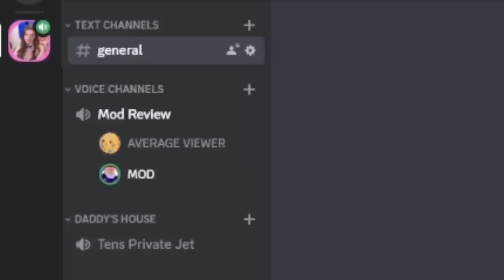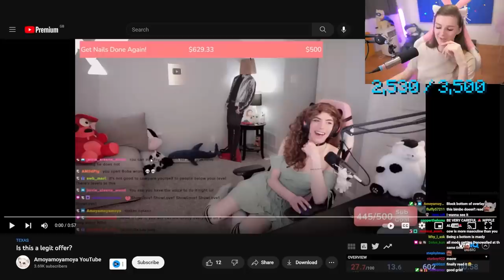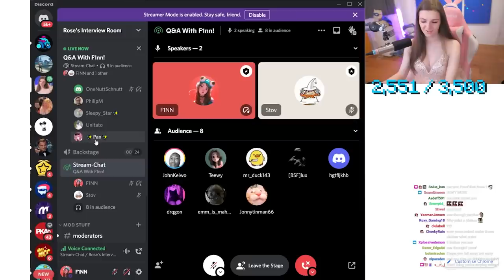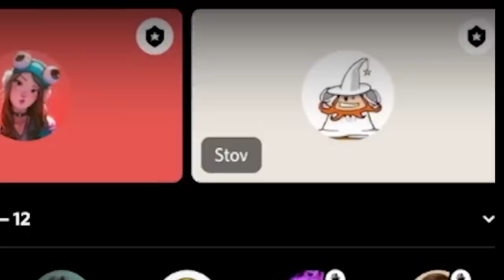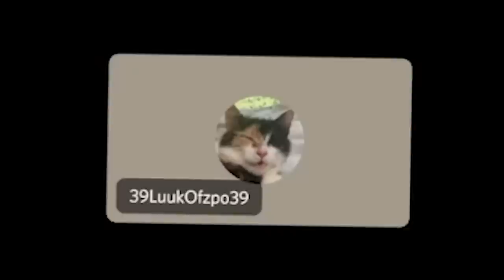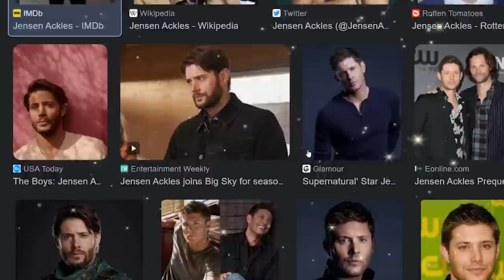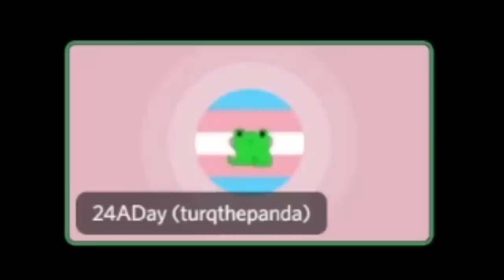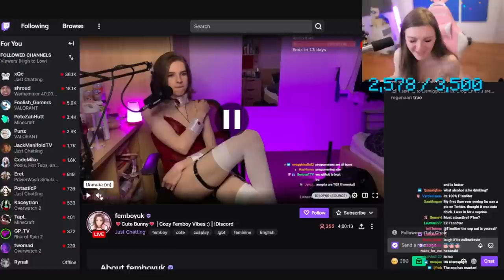EXTREMELY HONEST TRUTH OR DRINK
YouTube members get the photos i'd post before other platforms get them, and 100% of the revenue go to charity!!

F1NN5TER
OLDBURY
B69 9GN